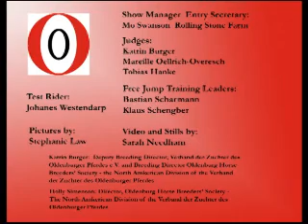Rubicon RS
Rubicon by Rosenthal out of Memory Dance Gov Breed Show